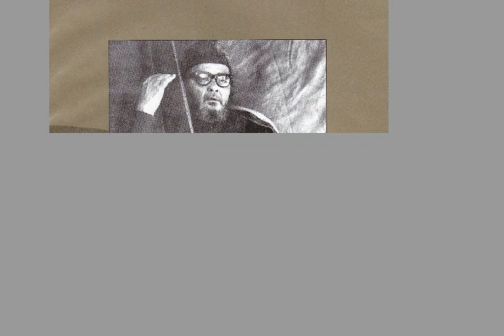Raag Bhairo Tintaal Bandish (Composition of Ustaad Munshi Rais Uddin)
Composer: Ustaad Munshi Rais Uddin)
Vocal: Tofail Ahmed
Tabla: Praful Chavda